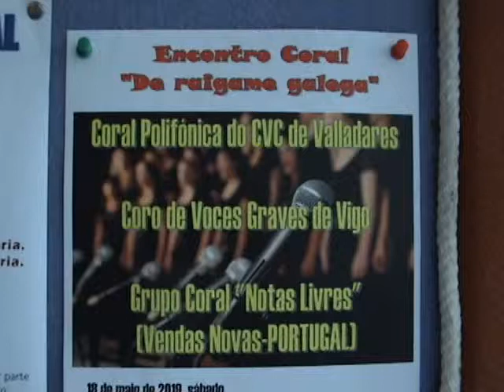Encontro Coral de Raigame Galega